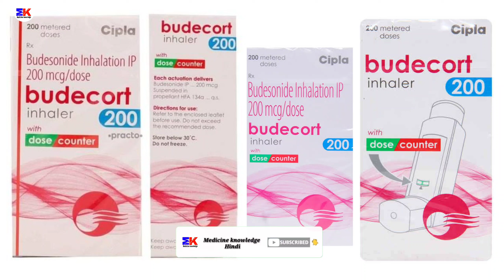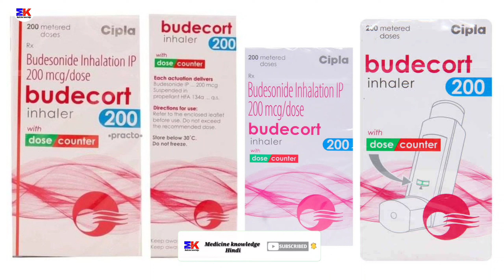Budecort 200 mcg Inhaler | Budesonide Inhaler | Budecort 200mcg inhaler Uses Benefits Dosage Review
Budecort 200 mcg Inhaler | Budesonide Inhaler | Budecort 200mcg inhaler Uses Benefits Dosage Review in hindi

kindly note